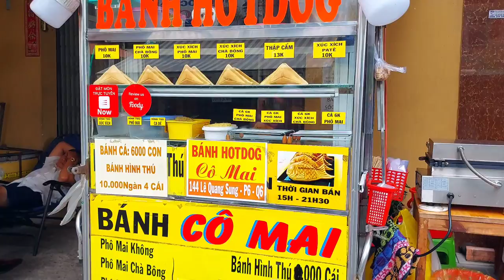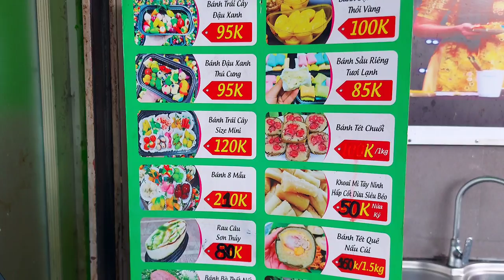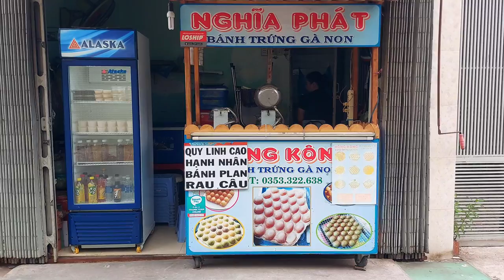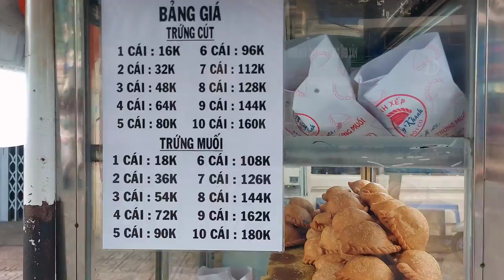Amazing! TOP 15 Vietnamese Street CAKES that are Delicious and Popular - Vietnamese Street Food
These are amazing cakes. Here are the TOP 15 Vietnamese Street CAKES that are Delicious and Popular.
Vietnamese Street cakes, also known as "bánh đường phố", are delightful treats that can be found all over Vietnam. These cakes are popular street food, loved by locals and visitors alike. They come in various shapes, sizes, and flavors, providing a delightful burst of taste in every bite.

🎏Location: Saigon (Hochiminh City) - Vietnam

🫓TIMESTAMP CHAPTERS:

00:00: Trailer

00:57: Vietnamese Style Pancake
This cake stall has been selling delicious pancakes for over 40 years, it's cheap and delicious, and the recipe is passed down from father to son.
Price: 5000 VND ~ $0.21 per one
Open Hour: 12h - 18h

03:05: Vietnamese Style Hot dog Cake and Fish Cake
The owner of this cake stall is very nice and kind. The quality of the cake is very good. The cake is really delicious and good smelling.
Price: 10000 VND ~ $0.42 per one
Open Hour: 14h - 21h

07:42: Fruits-Shape Green Bean Cake
These cakes are very cute, you should try them. This cake shop is very famous in Saigon since 2013.
Price: 95000 VND ~ $4
Open Hour: 7h30 - 21h

09:04: Saigon Waffle
The cake is really delicious.
Price: 20000 VND ~ $0.84
Open Hour: 8h - 17h

10:31: Grilled Grated Cassava Cake
Must-try cake in Vietnam. It is a traditional Vietnamese street cake. She has been selling this cake since 1988.
Price: 8000 VND ~ $0.34
Open Hour: 7h30 - 20h

11:30: Grated Coconut & Kaya Pancake
He is very nice and friendly with everyone. Uncle's cake is delicious, and a lot of people buy it.
Price: 30000 VND ~ $1.27
Open Hour: 14h00 - 18h

13:52: Egg Waffles
These unique treats have gained popularity for their distinctive bubble-like texture and delicious flavor.
Price: 15000 VND ~ $0.63
Open Hour: 9h - 20h

15:47: Vietnamese Bird's Nest Shape Cake
She is a nice person, and a cheap and delicious cake is made by her. The cake has a crispy crust outside, and sticky inside. Very Yummy!
Price: 6000 VND ~ $0.25
Open Hour: 5h - 21h

16:59: Vietnamese Mochi - "Banh Bao Chi"
Chewy and Sticky outside, and the filling is black sesame, peanut powder, and grated coconut.
Price: 5000 VND ~ $0.21
Open Hour: 5h - 11h30

18:25: Childhood sponge cake, waffles, and grilled honeycomb cake

19:46: Vietnamese Pillow Cake
1000 pieces sold every day. Crunchy outside and yummy inside.
Price: 16000 VND ~ $0.68
Open Hour: 8h00 - 21h30

20:35: Vietnamese Traditional Grilled Honeycomb Cake
Price: 12000 VND ~ $0.51

22:15: Vietnamese Deep-fry Donut with hard caramel on top

22:58: Durian Cake

23:27: Egg Sponge Cake
Price: 10000 VND ~ $0.42

🎬Vietnamese Street Food Series - Vietnamese Street Cakes (PART.2) - EPS.9 (This Video)

😊WAYS TO SUPPORT THE HUNGRY BOY:
🌐Social Connect :
 * I created my own content. All videos are recorded and edited by

👋Hello, I'm Jay. Finding and introducing delicious Vietnam Street Food is my great happiness. Enjoy the video and have a good day! 😊